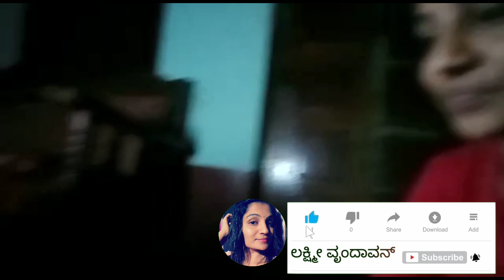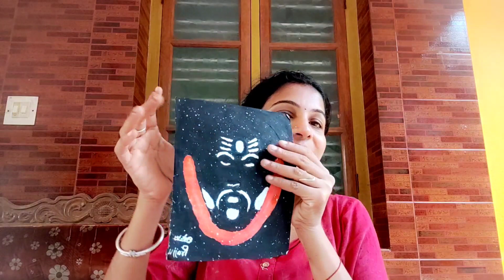ಇಷ್ಟು ಕೋಪ ಮಾಡ್ಕೊಂಡ್ರೆ ಹೇಗೆ ಹೇಳಿ?ಬೇಜಾರು ಆಗತ್ತೆ 😥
April bagavadgita new grop link

(Mg 7 AM night 8 PM)

Please chanting hare krishna maha mantra daily be happy
Hare krishna Hari bol